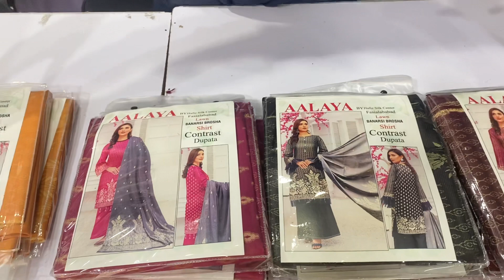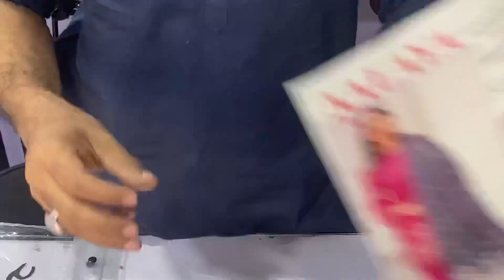Allaya Banarsi jacquard 3d 3pcs big Wholesale l 2021